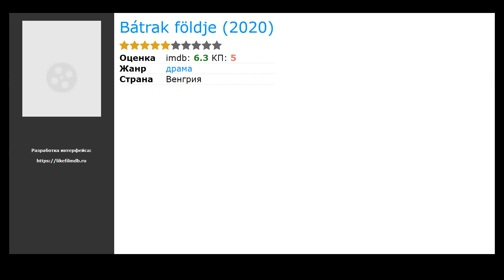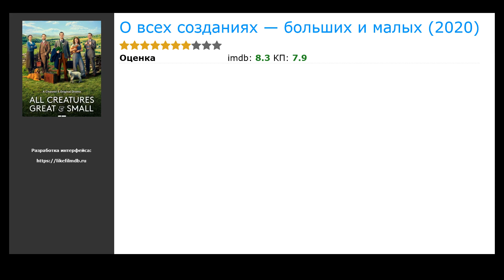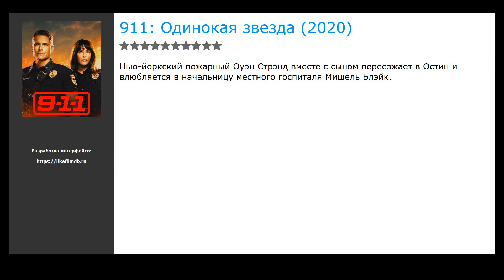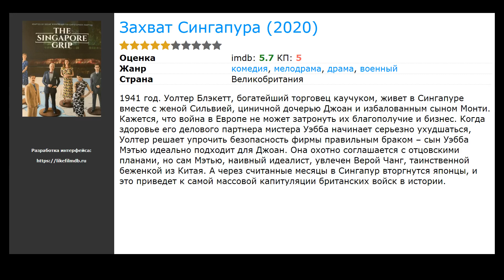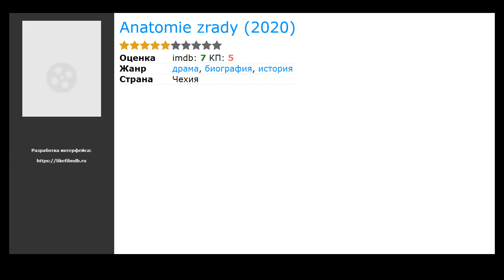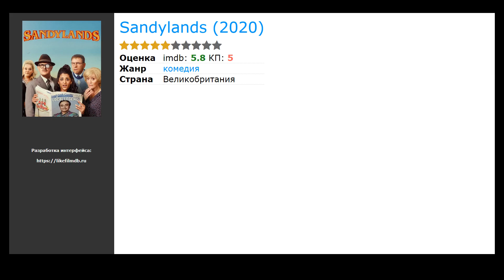20 лучших венгерских сериалов про инженеров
Список лучших венгерских сериалов про инженеров по мнению зрителей:

00:00 Вступление
00:10 Кот в сапогах 2: Девять жизней и сорок разбойников (2022) / жанр: мультфильм, фэнтези, боевик / в главных ролях: Крис Миллер, Kaley Alyssa Flanagan, Антонио Бандерас
00:26 Чемпионат Европы по футболу 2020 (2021) / жанр: спорт / в главных ролях: Леонардо Бонуччи, Federico Chiesa, Джанлуиджи Доннарумма
00:42 Bátrak földje (2020) / жанр: драма / в главных ролях: Csaba Kenderes, Júlia Szász, Lilla Litauszky
00:55 Egyszer volt Budán Bödör Gáspár (2020) / жанр: комедия / в главных ролях: Андраш Штоль, Ангела Штефанович, Аги Сиртеш
01:08 Apatigris (2020) / жанр: комедия / в главных ролях: Петер Шерер, Балаж Медвецки, Vivien Rujder
01:24 О всех созданиях — больших и малых (2020) / жанр: драма, комедия / в главных ролях: Николас Ральф, Анна Маделей, Сэмюэл Уэст
01:37 Make It Up As We Go (2020) / жанр: мюзикл / в главных ролях: Скарлетт Бурк, Зэк Селвин, Бри Блэр
01:53 LS Mork Parody Commentaries (2020) / жанр: комедия / в главных ролях: Ls Mark, Дэн Авидан, Эрин Хэнсон
02:09 FraXtur (2020) / жанр: фантастика / в главных ролях: Бриттани Каррен, Чести Бальестерос, Сиара Ханна
02:28 911: Одинокая звезда (2020) / жанр: боевик, триллер, драма / в главных ролях: Роб Лоу, Лив Тайлер, Ронен Рубеинштейн
02:47 Selma: The Untold Stories (2020) / жанр: мюзикл, драма, биография / в главных ролях: Quinton Alexander, Marcus Blake, Olivia Carter
03:04 Howard High (2020) / жанр: мюзикл / в главных ролях: Ellie Capriglione, Роберт Арц, Эрин Энн Грэй
03:17 Захват Сингапура (2020) / жанр: драма, мелодрама, комедия / в главных ролях: Люк Тредэвэй, Дэвид Моррисси, Элизабет Тан
03:36 На моем месте (2020) / жанр: драма, комедия / в главных ролях: Габриэль Криви, James Wilbraham, Джо Хартли
03:55 Всё или ничего: Тоттенхэм Хотспур (2020) / жанр: документальный, спорт / в главных ролях: Том Харди, Жозе Моуринью, Daniel Levy
04:08 Anatomie zrady (2020) / жанр: драма, биография, история / в главных ролях: Мариан Лабуда мл., Dana Droppová, Ребека Полякова
04:24 Магомаев (2020) / жанр: биография, драма, музыка / в главных ролях: Милош Бикович, Ирина Антоненко, Светлана Устинова
04:43 Sandylands (2020) / жанр: комедия / в главных ролях: Санджив Бхаскар, Натали Дью, Дэвид Уоллиамс
05:02 Finlands historia (2020) / жанр: комедия, история / в главных ролях: Эмма Клингенберг, Дэннис Нилунд, Riko Eklundh
05:18 Преступный мир (2019) / жанр: криминал, драма / в главных ролях: Моника Бальшаи, Габор Хевер, Zsófia Bujáki

► Новые Венгерские сериалы про инженеров которые уже вышли в хорошем качестве на нашем сайте